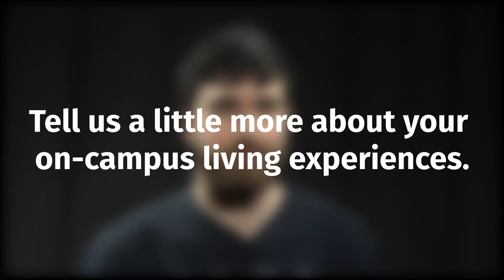Honors Student Information: Stuart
Meet Stuart, a senior who has been with the Honors program for four years.